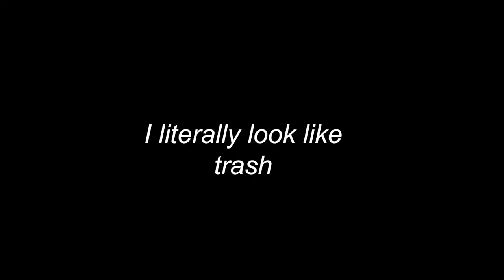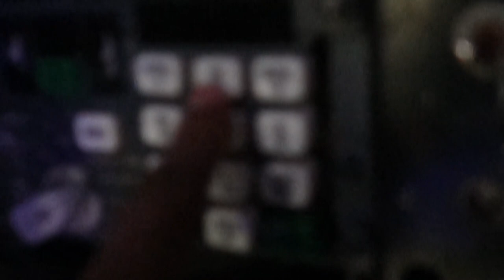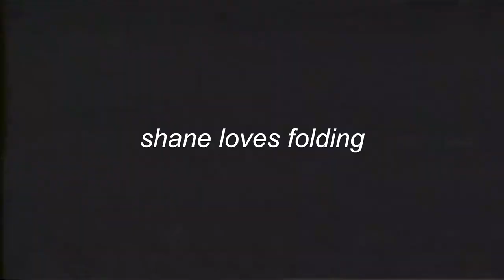let’s go to the beach vlog.mp4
this vlog is lit. Sub for more!
sorry for the slack boys. . .